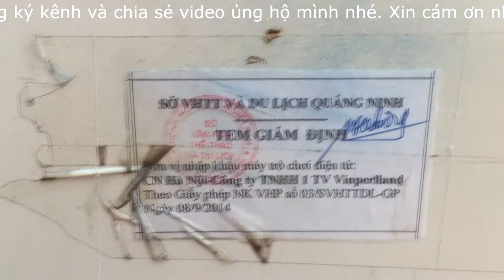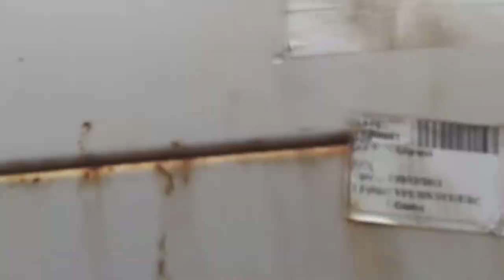Yêu Chim, phá máy gấu 15 triệu để làm aviary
Làm aviary từ máy gắp gấu bông